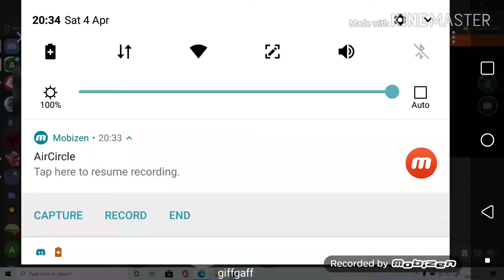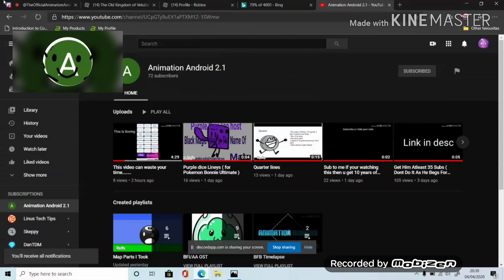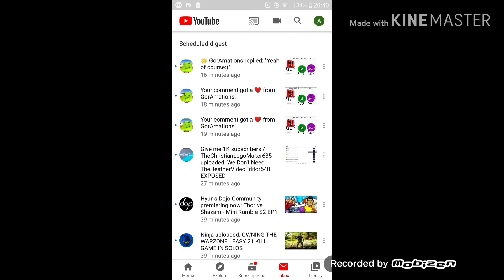Me and mack (sorry if theres no audio)